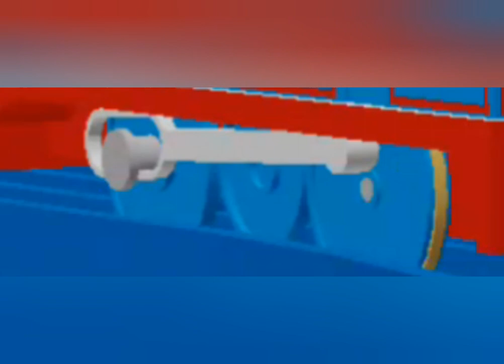Drip Tank - TOMY Testing Grounds Remake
Before you start calling it out: I know there might be a lot of lag in this, but my tablet can't handle big games like this so that's why.